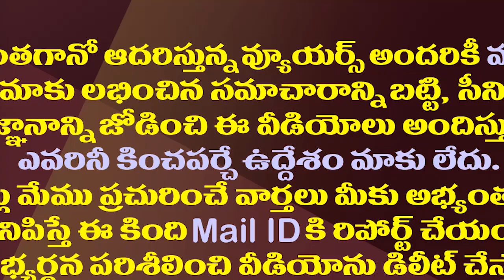ఈ విషయంలో రికార్డు సృష్టించిన బీజేపీ వైసీపీ| YCP Got Rs 330.44 Crores In The Form of Electoral Bonds